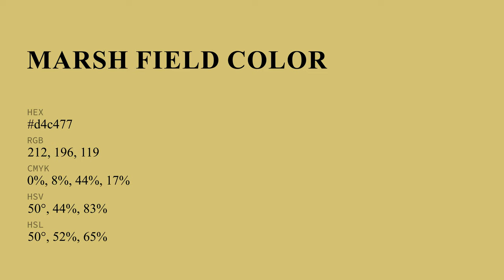Marsh Field color d4c477 hex color - Yellow color - Cool color d4c477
What color is Marsh Field ? d4c477 hex color - Yellow color - Cool color d4c477

Hex d4c477 Color Code is also known as Marsh Field color.